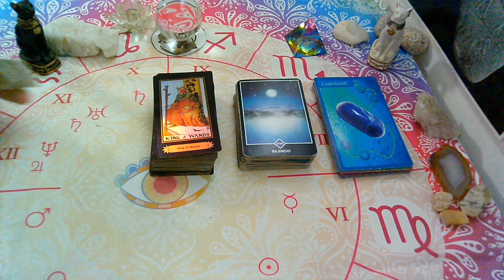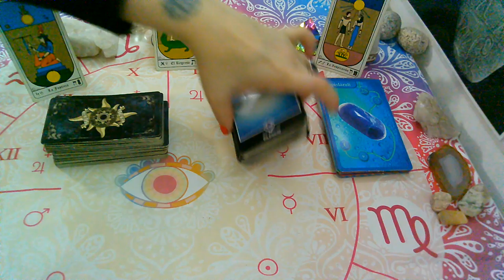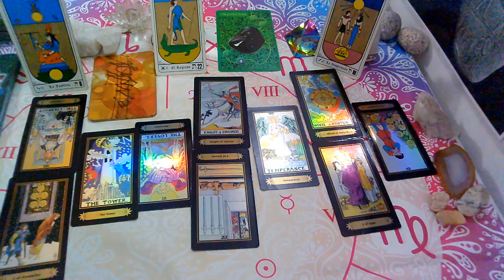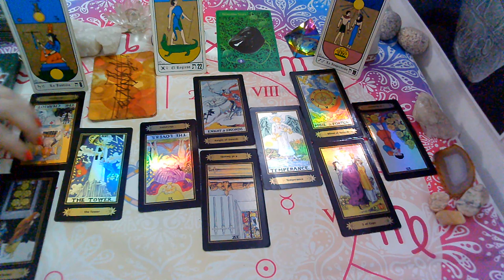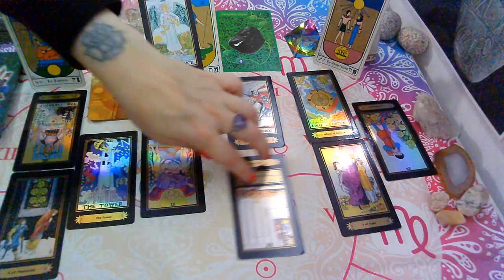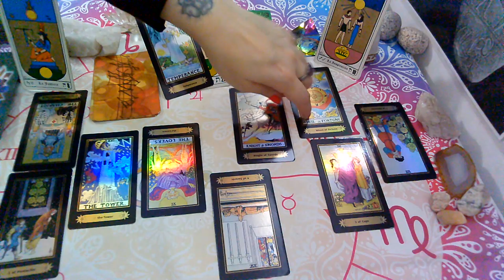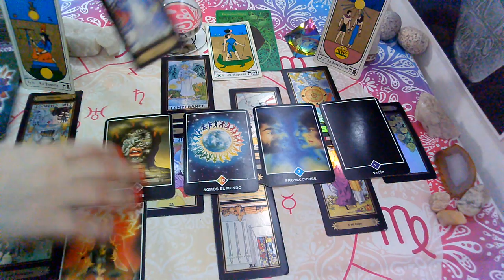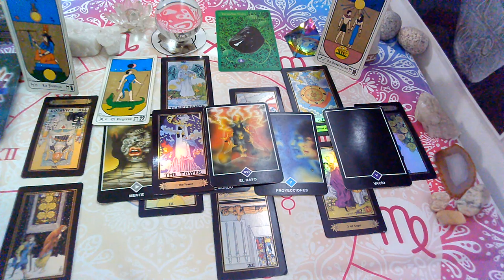MAYO 2020*PISCIS*♓😍LLEGA la Comunicación..."EX PAREJA" Que siente?Que piensa?Que hara?(2da Quincena)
💜FanPage FACEBOOK :
@Supernova tarot

Creative Commons.